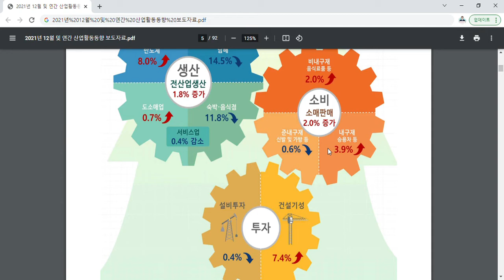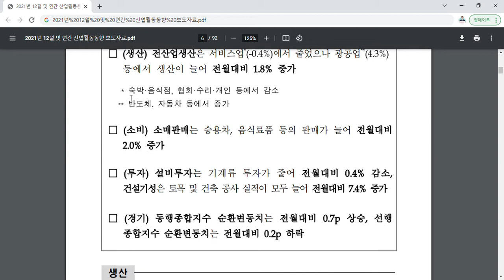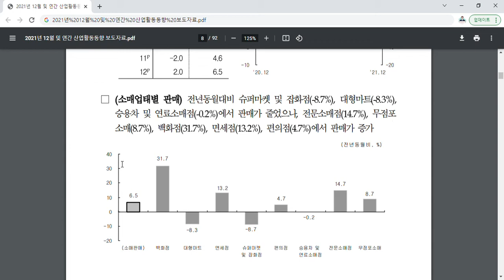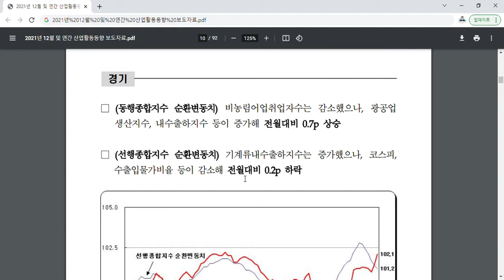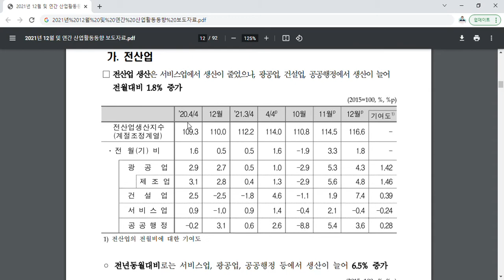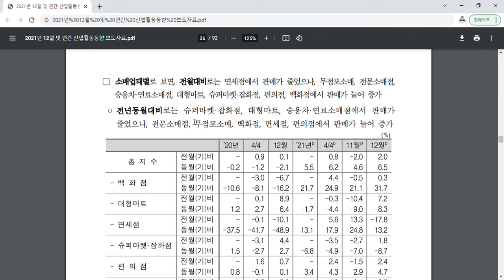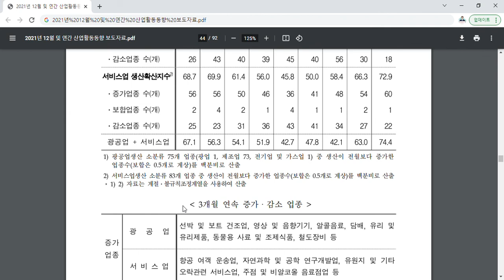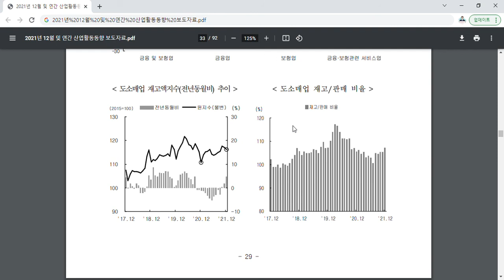투자할때 꼭 확인해야할 2021년 12월산업활동동향에 대한 리뷰.(feat. 통계청보도자료, 삼성전자)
투자할때 꼭 확인해야할 2021년 12월산업활동동향에 대한 리뷰.(feat. 통계청보도자료, 삼성전자) 영상입니다.

그럼, 주요내용을 정리해보면 다음과 같습니다.
첫번째로, 생산적인 측면에서 보시면...
 - 전산업생산은 서비스업(-0.4%)에서 줄었으나 광공업(4.3%) 등에서 생산이 늘어 전월대비 1.8% 증가했다고 하네요..
  - 좀더 자세하게 알아보면...
    - 서비스업에서는 숙박·음식점, 협회·수리·개인 등에서 감소했다고 하고요..
    - 광공업에서는 반도체, 자동차 등에서 증가했다고 합니다.

두번째로, 소비적인 측면에서 보시면..
 - 소매판매는 승용차, 음식료품 등의 판매가 늘어 전월대비 2.0% 증가했다고 하네요..

세번째로, 투자적인 측면에서 보시면..
 - 설비투자는 기계류 투자가 줄어 전월대비 0.4% 감소했다고 하네요..
 - 건설기성은 토목 및 건축 공사 실적이 모두 늘어 전월대비 7.4% 증가했다고 하네요..

마지막으로, 경기적인 측면에서 보시면..
 - 동행종합지수 순환변동치는 전월대비 0.7p 상승 했다고 하고요..
 - 선행종합지수 순환변동치는 전월대비 0.2p 하락 했다고 하네요..

저의 개인적인 생각및 투자자적인 관점으로 봤을때는 여전히 우리나라 기업에 투자하시고자 하시는 분은 위의 통계청 자료를 근거로 봤을 때 삼성전자와 현대차와 기아차는 반드시 관심종목에 추가해두시면 좋을것 같습니다.

하지만, 절대로 해당 종목을 제가 추천하는 것은 아니니 오해는 하지 마시고요...각자의 투자판단과 공부를 통해서 성공투자하시길 기원합니다.

그외의 자세한 내용은 영상을 참고부탁드립니다.

오늘도 마지막까지 제영상을 끝까지 시청해주셔서 진심으로 감사드리고, 제 영상이 조금이라도 여러분의 각자의 삶을 살아가시는데 도움이 되셨길 기원합니다. 앞으로도 더욱 좋은 유튜브 영상을 남기는 제가 되도록 노력하겠습니다.